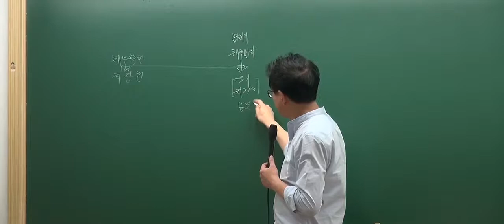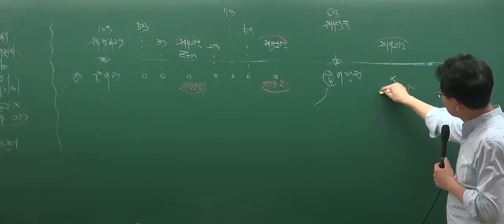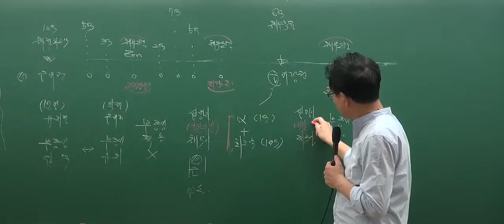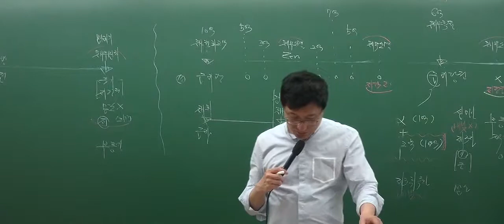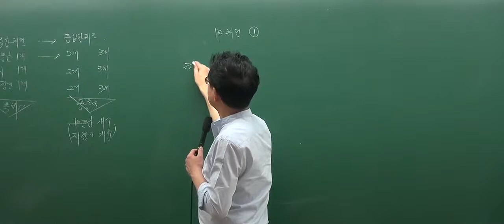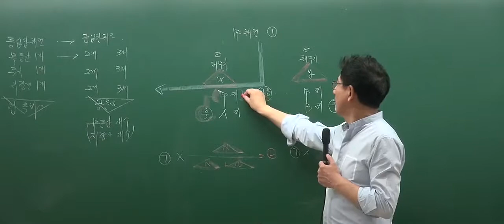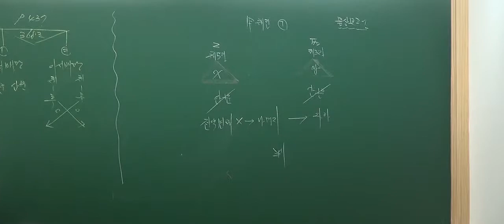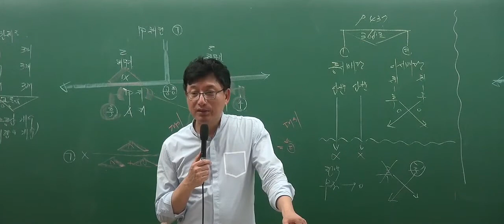[인강통]공인중개사 무료인강(핵심강의)_민법(이종근)_18강 근저당